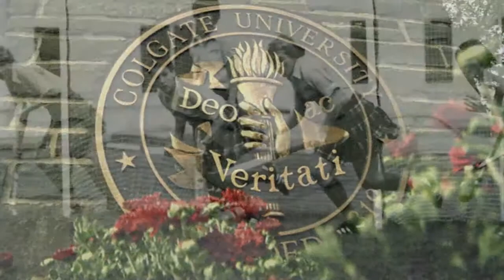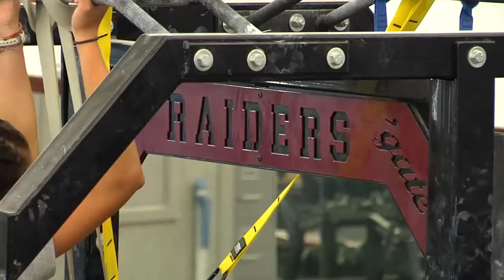Colgate Field Hockey 40th Anniversary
The Colgate University Field Hockey program celebrates 40 years in 2013.